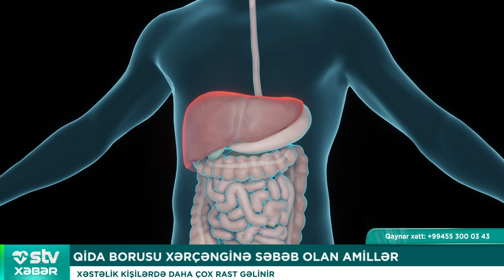QİDA BORUSU XƏRÇƏNGİNƏ SƏBƏB OLAN AMİLLƏR - STV XƏBƏR